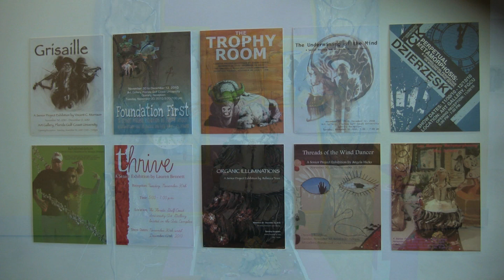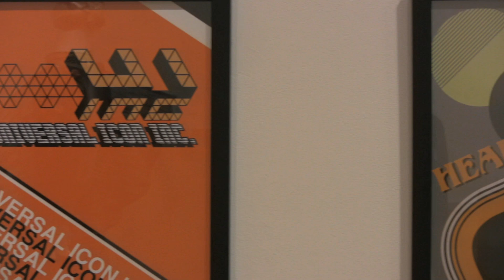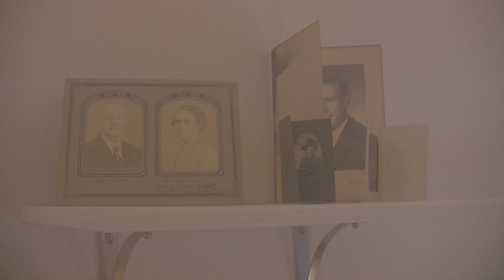Fall 2010 Senior Projects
Ten FGCU art students, led by FGCU associate professor Megan McShane, present their senior projects at the FGCU Main Gallery.